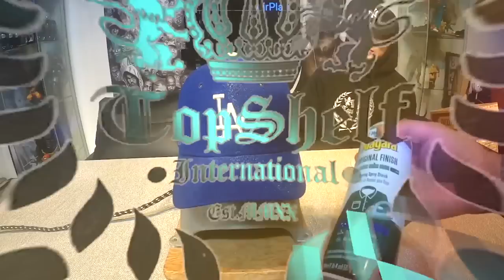Isang Libong Piso gawin nating Isang Milyong Piso. EPISODE #010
(with English Sub)